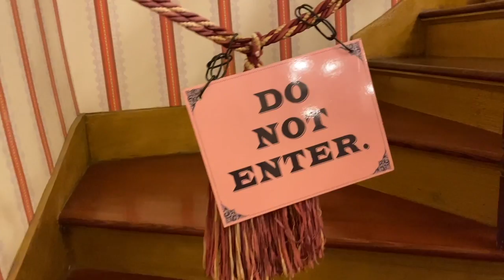Ghost Tours and Ghost Hunting Tours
The Most Haunted Building in San Diego and in Old Town San Diego

Join me for a Ghost Tour or a Ghost Hunt and I will show you why its the Most Haunted.